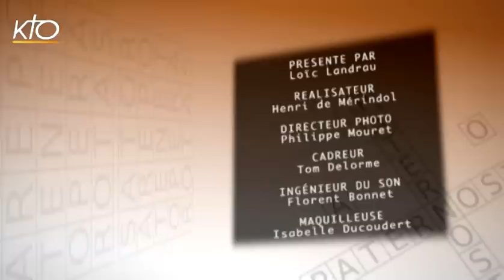Qui sont les premiers secouristes ?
De nos jours, un secouriste est une personne spécialisée dans l'aide aux populations grâce à ses aptitudes médicales. Mais au 18e siècle, était-ce la même chose ? Pas du tout ! Pour tout comprendre, direction le petit cimetière de la paroisse Saint-Médard à Paris. A cette époque, des guérisons miracles se produisent près de la tombe d'un diacre prénommé François, considéré comme un saint par beaucoup de parisiens. Des guérisons précédées de convulsions étranges...